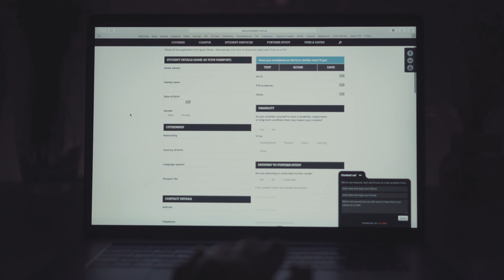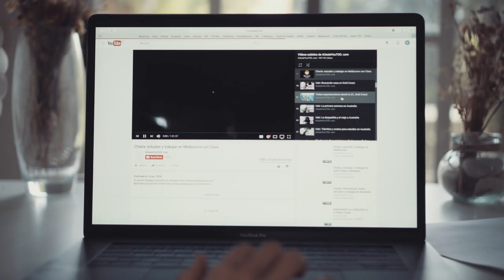El Gran Salto - Melbourne para dos -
Pablo y Paula son una pareja que forman parte de Cocowork Studio, una productora audiovisual de Castellón. Estos chicos acaban de aterrizar en Melbourne para vivir una experiencia en Australia y… ¡Contárnosla en vídeos!

En este primer vídeo se presentan y os explican cómo vivieron el proceso de preparación de su viaje a Australia: la desición, los trámites, la maleta, las despedidas...

¡Muchas gracias chicos!